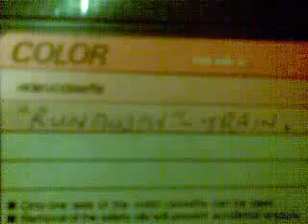QUIX4U 09092011(002).mp4 My train that ran away in 2003 was ONLY hidden in a LOST tunnel (& I ...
QUIX4U 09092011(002).mp4 My train that ran away in 2003 was ONLY hidden in a LOST tunnel (& I found IT)

Also .. Sometimes.. what appears as...?

ISN'T.

C.?
MY PLACE .. is just the way I want it(or maybe a little disorganised) but.. It's just fine & dandy for me seee..

As..
IF.. If anyone breaks in -- or gains entry (when i don't want them in here..
THEY WILL HAVE TO 9it's human nature) THEY WILL HAVE TO "MOVE" something..
And when they "do" ...?
WHERE THE Pharkq did that come from ..?
Will ensure that WHEREVER they eventually "put" it..
YOU CAN BET UR BOTTOM DOLLAR ..
It will NOT be "put" exactly ? where I left it.

And then -- i will simply go "check" the survielance gear .. And LOOK -- isn't THAT a delightfully CLEAR picture .. of a totally frazzled person .. whom so desperately WANTS to show their ugly mug .. in all angles.. to each of the camera's that are watching them.

Ooops .. sorry..
I didn't want to "tell" you -- there's at LEAST ONE .. INTERNAL DVR & Infra Red .. 24/7 365 a year... always ON -- surveilance Unit .. scanning across several camera's .. IN -- here eh.?

Oh.. hang on .. it's OK .. as I didn't WANT to put that info -- on the other video -- where I actually showed the scanner running (through it's sequences)

OLD VHS TAPE RUNAWAY TRAIN Oscar Manheim Stonehenge Maximum Secrity Prison Break Alaska Raildroad adventure Manny climbs onto roof lone engine freezing cold blowing snow arms stretched out ready for meeting end disused branchline barracaded tunnels viaducts gorge helicopter